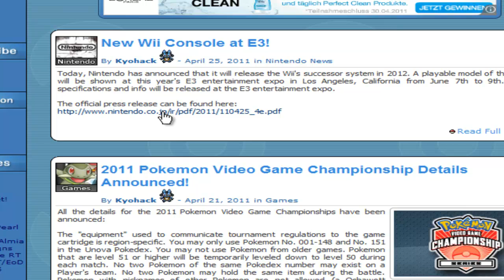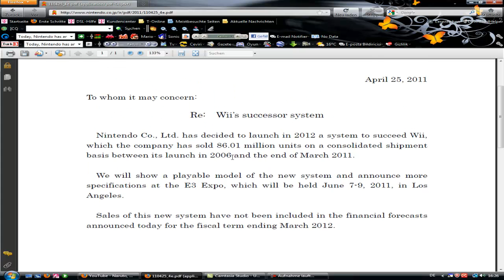New Wii Console at E3! HD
Read decription !

Today, Nintendo has announced that it will release the Wii's successor system in 2012. A playable model of the system will be shown at this year's E3 entertainment expo in Los Angeles, California from June 7th to 9th. Further specifications and info will be released at the E3 entertainment expo.